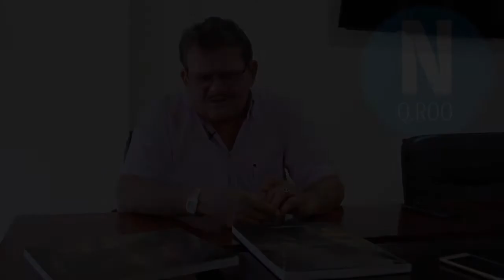Entrevista con Miguel Ángel Zetina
Entrevista con Miguel Ángel Zetina, cronista de Puerto Morelos.